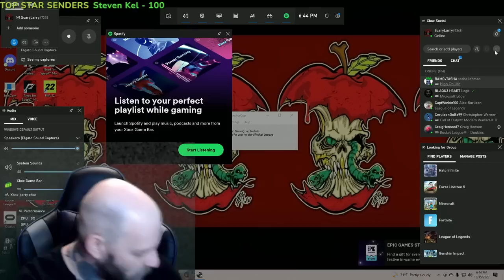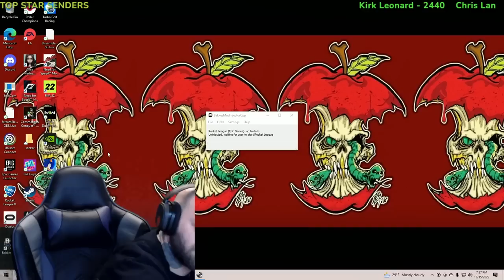⛔MORE Rocket League LIVE With Viewers Live Stream 🔴 10